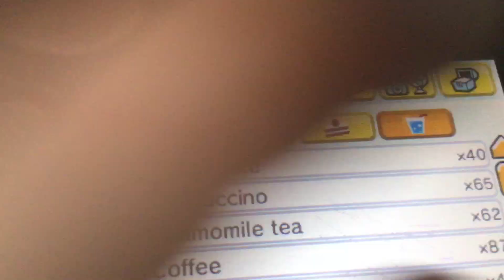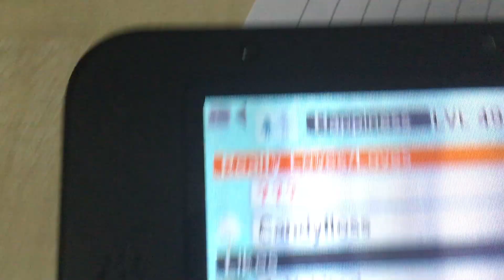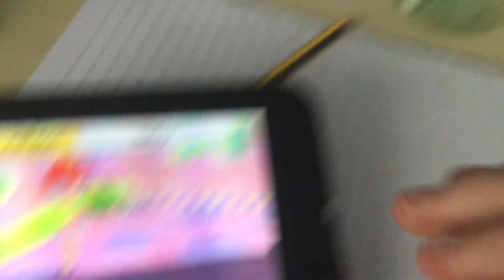Food reactions in Tomodachi life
I didn’t find anyone who really dislikes food so yah. Bai :D